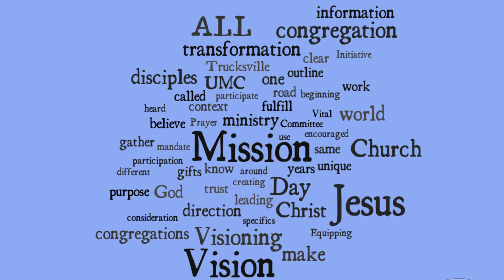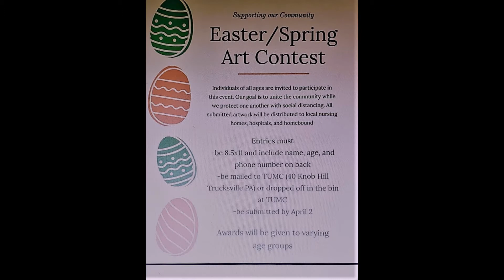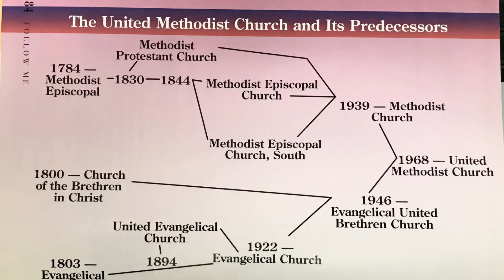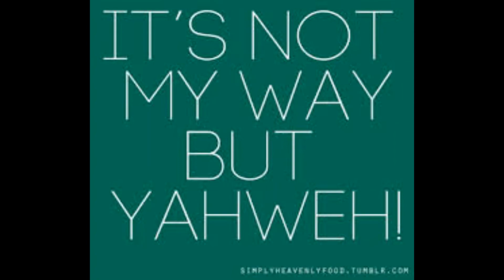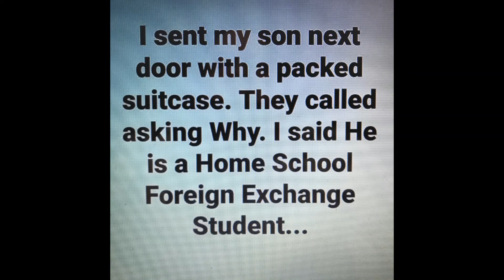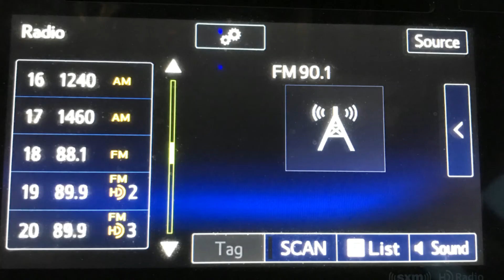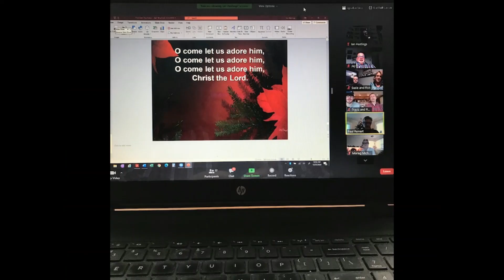2020: A Year in Review at Trucksville United Methodist Church